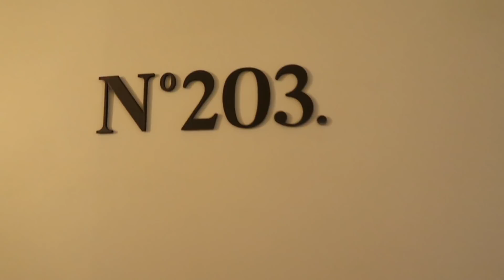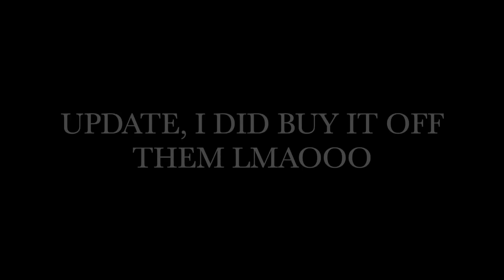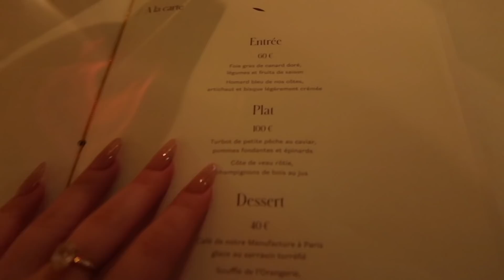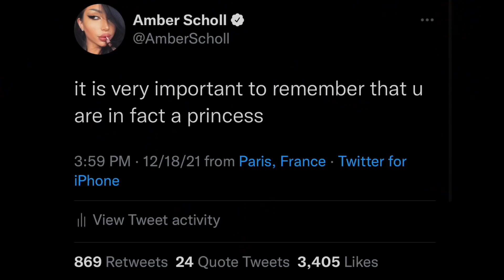24 Hours in the Palace of Versailles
Hey MTV, welcome to my crib. LOL

HI ANGELS! Tonight we are staying overnight in the Palace of Versailles! They just opened a luxury hotel, so I booked a room and am living the princess life for the day! From a butler to a private chef and a special after hours tour  - here is what it was like to live in the Palace of Versailles!

Enjoy the travel vlog fantasy! I love you!

3,447,000 kisses!
Xx
Amber :)

ps since I know u will ask lol:
My white dress
similar corset to put over it